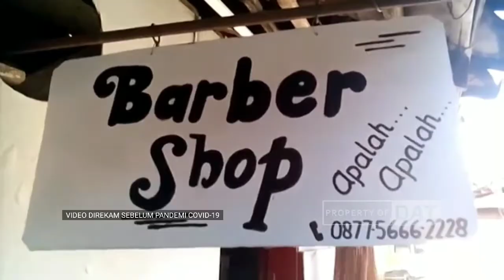TAMPIL KECE DI TANGAN BANG JAGO, BARBER SHOP SEDERHANA YANG MURAH DI SUMENEP